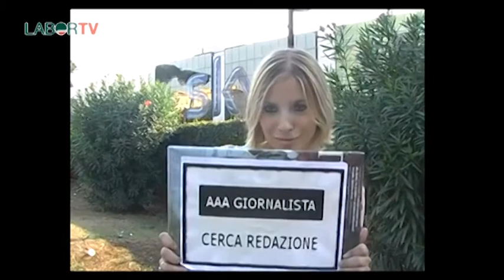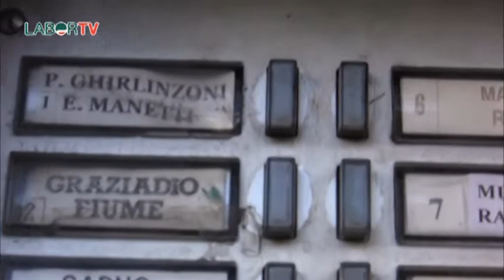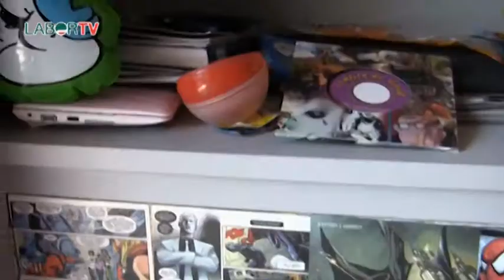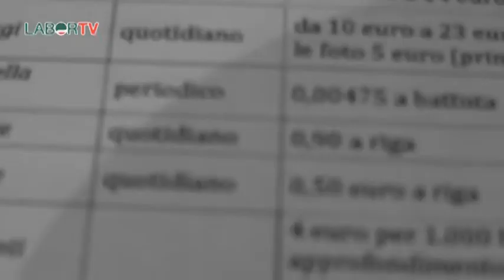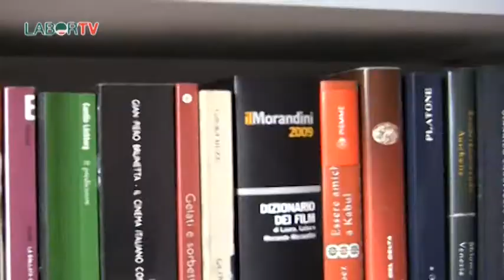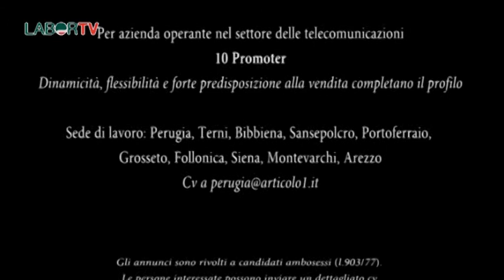Mestieri e professioni: giornalista multimediale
"Freelance". La precarietà è una realtà diffusa anche nel mondo dell'informazione. In questa terza puntata di Jobs!, programma a cura di Ester Crea, da un' idea di Raffaella Vitulano e realizzato in collaborazione con l'agenzia per il lavoro Articolo 1, la storia di Laura Muzzi, videogiornalista freelance e le offerte di lavoro della settimana.